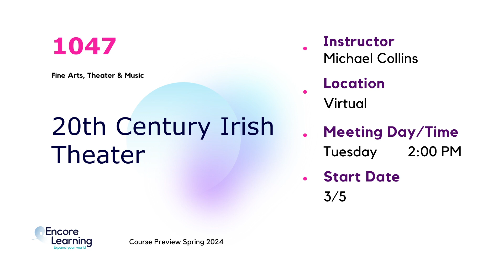1047 - 20th Century Irish Theater